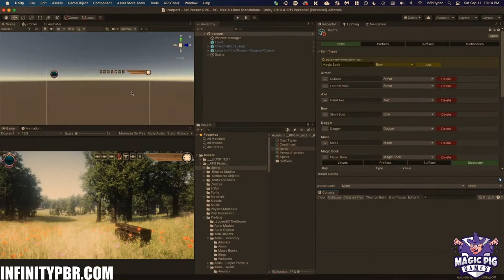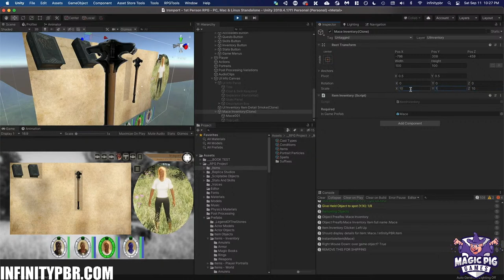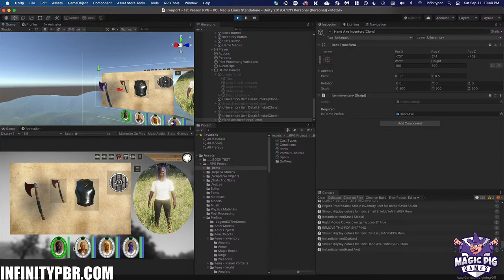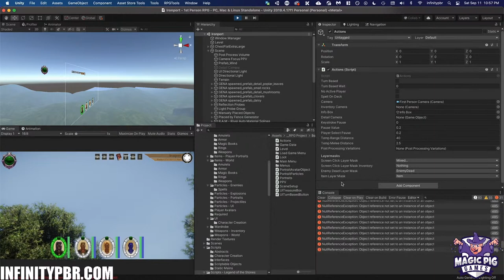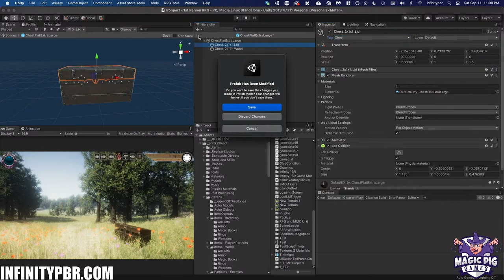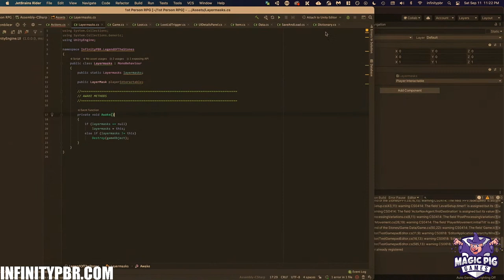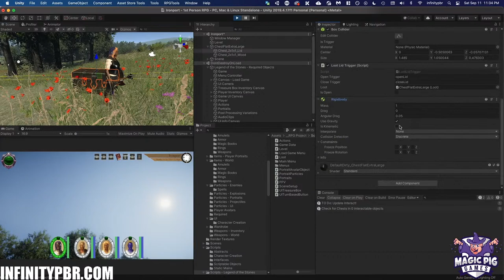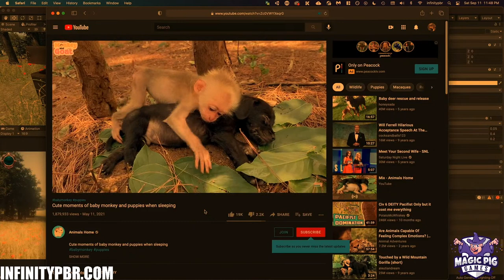Coding and Cocktails - Live coding on Legend of the Stones, my epic RPG adventure!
Today we're going to be doing more work on magic, conditions, and who knows what else. I'll showcase at the start what I've done between now and the last Legend of the Stones live stream.

Come join as I work on the epic RPG "Legend of the Stones" live on YouTube!

I use the Infinity PBR assets in this project, along with other assets from the Asset Store. for all the pretty things.